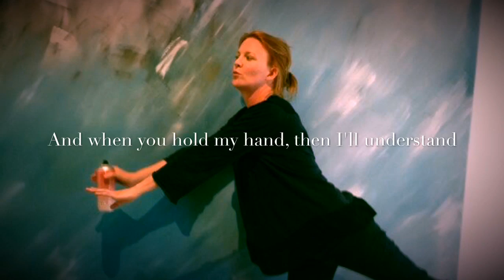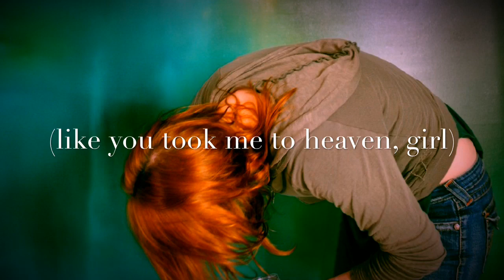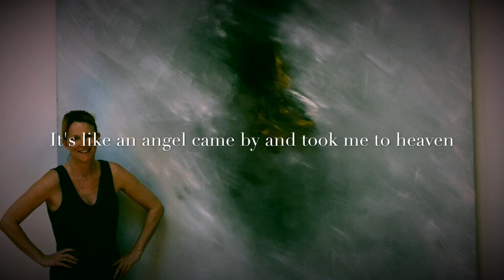Laurel Holloman - Never Let You Go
So, I've recently became obsessed with this old Justin Bieber song called Never Let You Go, & It just came to my thoughts that that's how I feel about Laurel Holloman that I'll never let her go because she means everything to me & she's my rock. So I delicate this song to Laurel Holloman.

Photos belong to Laurel Holloman

@hollomanftbeals on Twitter
@sarahhollomanbeals on Instagram

Laurel Holloman's links
@laurellholloman - Twitter
@laurelholloman - Instagram
@LaurelHollomanStudio - Facebook